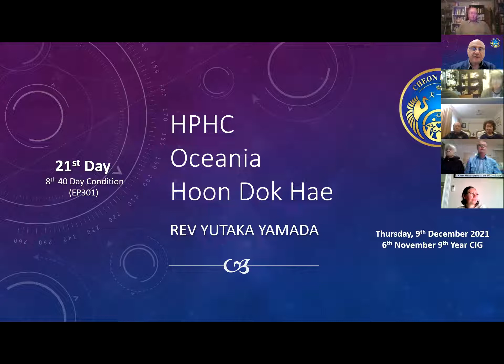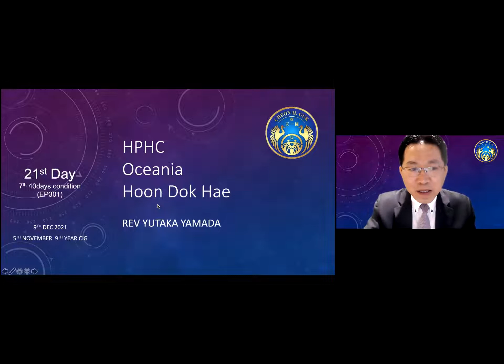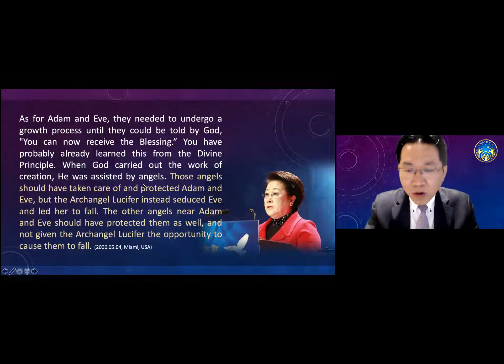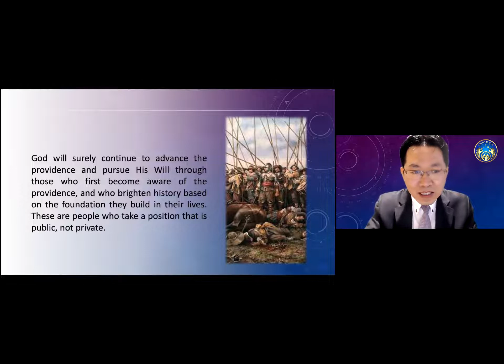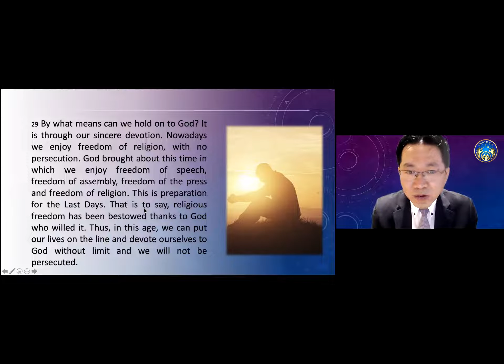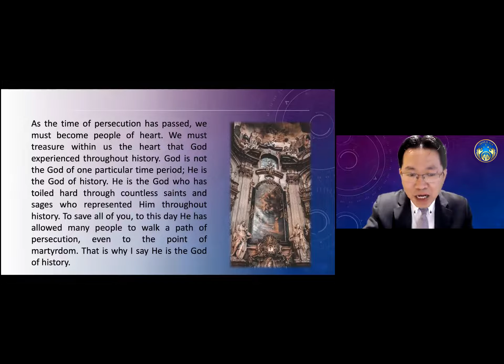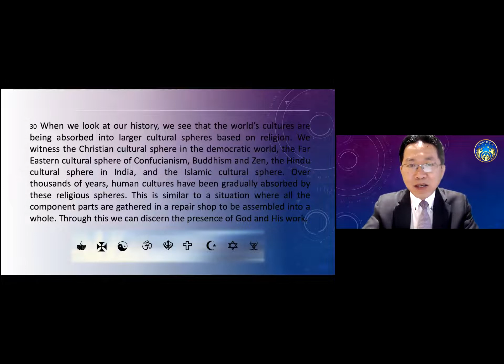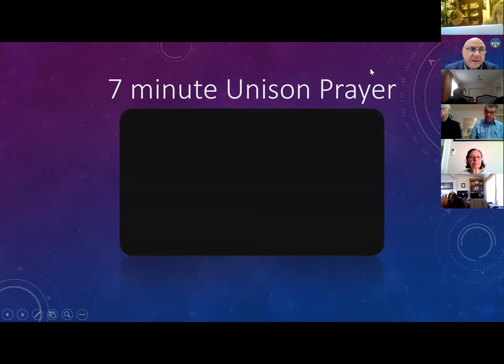EP301: 09December2021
EP301:
09 December 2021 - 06 November 9th year of CIG
21st Day - 8th 40 Day Condition